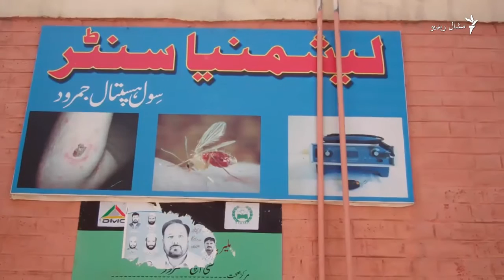د جمرود روغتون ته د هره ورځ د لېشمېنیا ناروغان وروړل کېږي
د قبایلي سیمې خیبر اوسېدونکو له حکومته غوښتنه کړې چې د لېشمنایسېس (لېشمېنیا) ناروغۍ مخنیوي لپاره دې ورته پشه خانې (مچر دانۍ) ورکړي او په روغتونونو کې دې ورته د درملنې لا نورې اسانتیاوې برابرې کړي. د مشال راډیو خبریال د جمرود روغتون ته ورغلی او دا ویډیو یې رالېږدولې.